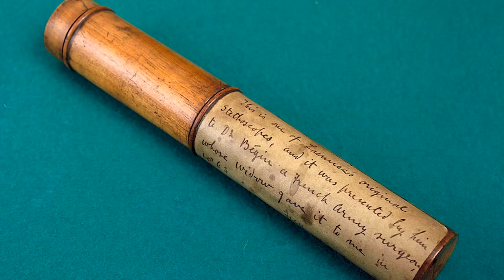Did TB Cause World War I?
Kinda? Maybe?
In which John discusses the consumptive circumstances that led to the assassination of the Archduke Franz Ferdinand and the start of World War I.
Much more recently, I wrote a piece for the Washington Post about the ongoing horror of tuberculosis